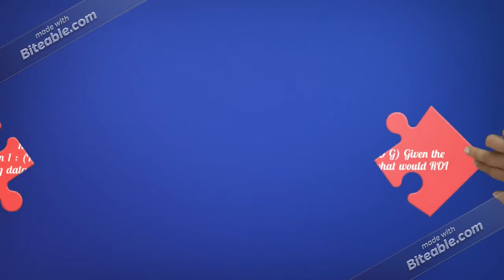ACCT 505 Final Exam Guide New Set 3 | newtonhelp |fast delievry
Set 2

1. (TCO C) Madlem, Inc., produces and sells a single product whose selling price is $120.00 per unit and whose variable expense is $46.20 per unit. The company's fixed expense is $405,900 per month.

Required: Determine the monthly breakeven in either unit or total dollar sales. Show your work! (Points : 25)

Question 2.2. (TCO B) Industrial Supply Corporation uses the weighted-average method in its process costing system. Data concerning the first processing department for the most recent month are listed below.

Work in process, beginning:

  Units in beginning work in process inventory 400

  Materials costs $6,900

  Conversion costs $2,500

  Percent complete for materials 80%

  Percent complete for conversion 15%

  Units started into production during the month 6,000

  Units transferred to the next department during the month 5,200

  Materials costs added during the month $112,500

  Conversion costs added during the month $210,300

Ending work in process:

  Units in ending work-in-process inventory 1,200

  Percentage complete for materials 75%

  Percentage complete for conversion 30%

Required: Calculate the equivalent units for conversion for the month in the first processing department. (Points : 25)